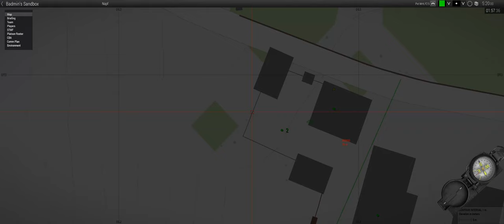A Big Op - ShackTac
Just a little part of a really big war.

December 9, 2023 - Arma 3 Coop on Napf